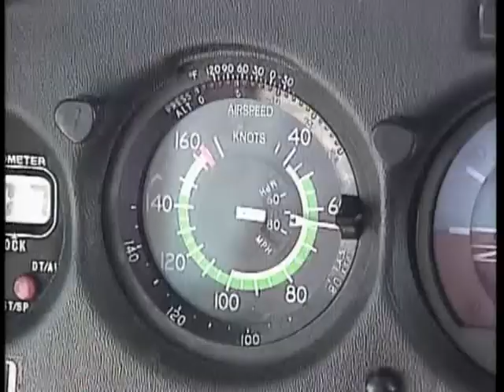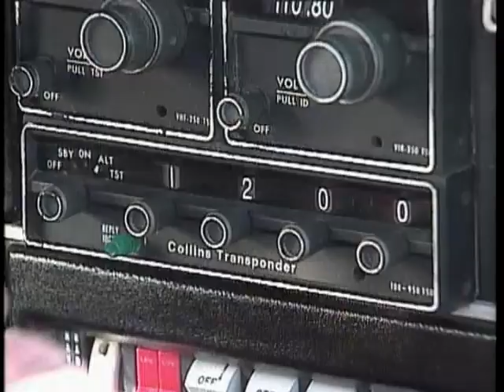Ditching an Airplane by Barry Schiff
Ditching is a precautionary or forced landing of a landplane in water. Learn the principles and techniques as only Capt. Schiff can demonstrate. Originally published in 1992 by Aviation Media, Inc. on Wide World of Flying.